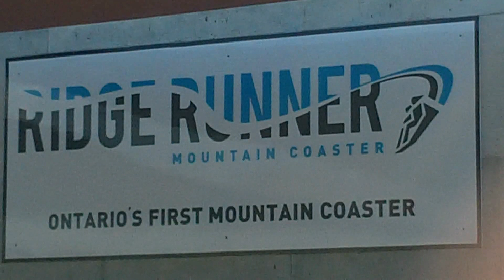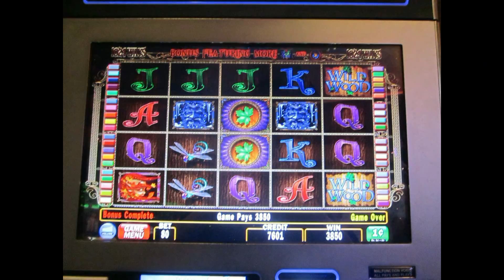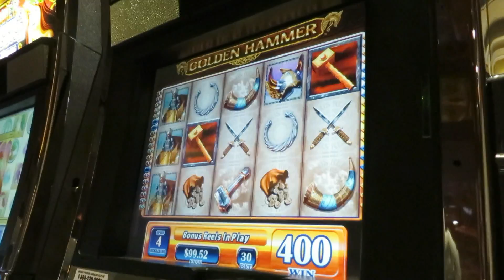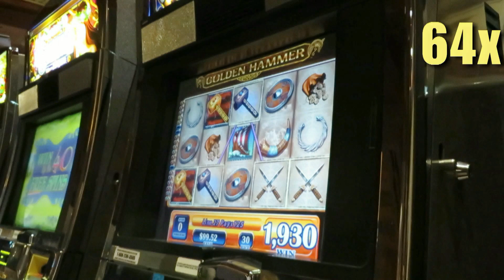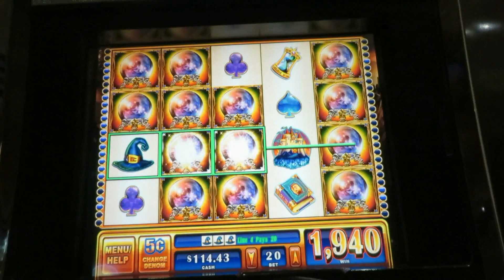Slot Hits 154! Ridge Runner! Come for a Spin!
Welcome to Collingwood, Ontario, Canada.  It's the home of the Ridge Runner mountain coaster.  Come with me for a ride ... and we'll fit in some great slot machine wins as well!!